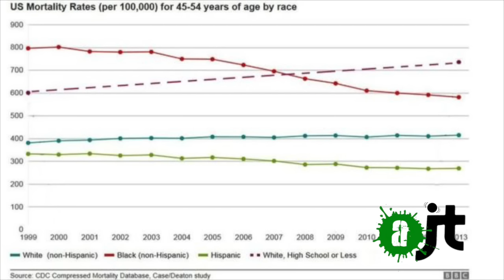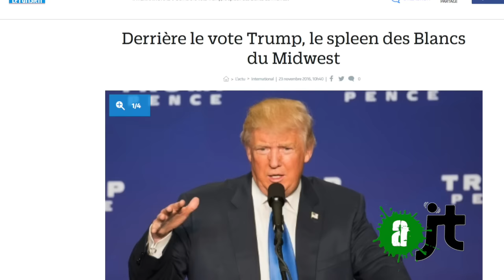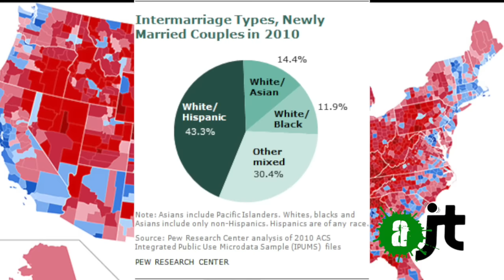USA: La revanche des blancs pauvres ?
L'élection de Donald Trump est une question démographique: un "grand remplacement" se prépare-t'il aux USA ? 4è épisode de notre analyse des élections américaines. Tout frais Avec des morceaux d'Emmanuel Todd dedans !